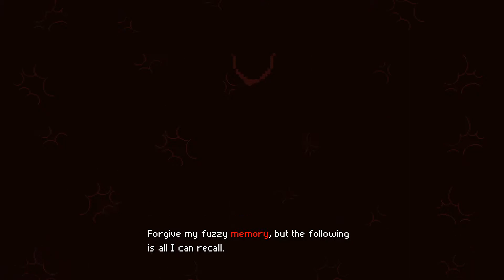Lets Play Good Night Knight Indie RPG Hack and Slash Roguelike Fantasy Retro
A dynamic sneak-and-slash RPG that mixes procedural generation with hand-made puzzles and a darkly humorous story. Featuring heavy-hitting deliberate combat, robust stealth mechanics, threatening enemies with unique movesets and a vast array of game-changing items to discover.

Early Access Adventure Indie RPG Procedural Generation Dark Humor Stealth Hack and Slash
Roguelike Roguelite Pixel Graphics Dungeon Crawler Medieval Singleplayer Retro Fantasy Puzzle
Classic indonesia